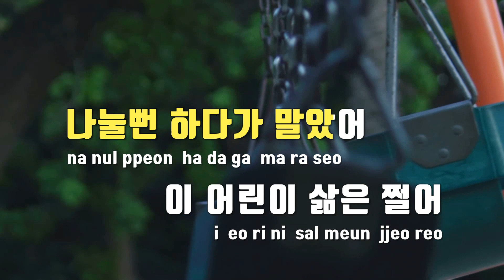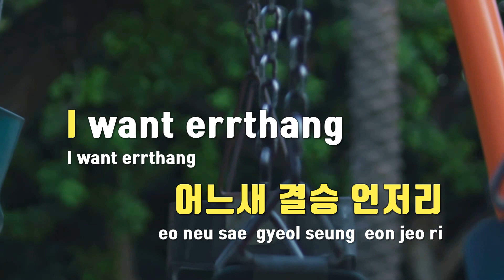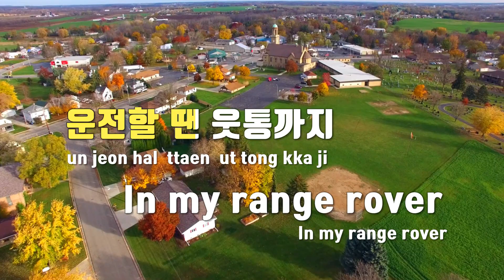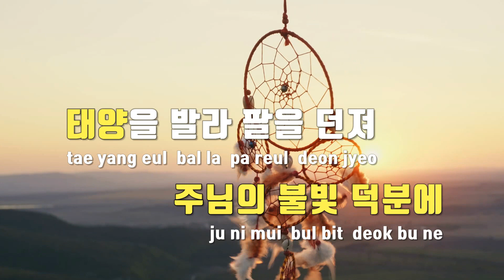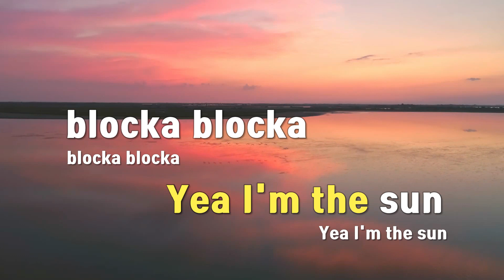[TJ노래방] 썬블락(Sun Block) - 수퍼비(Feat.마이크로닷) / TJ Karaoke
썬블락(Sun Block)  --  수퍼비(Feat.마이크로닷)